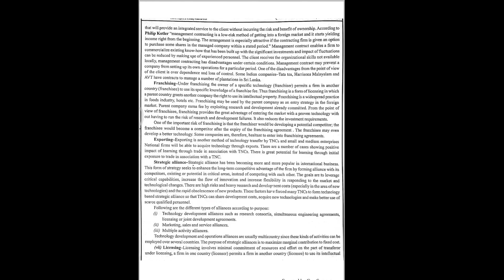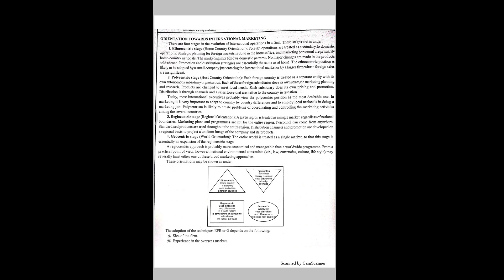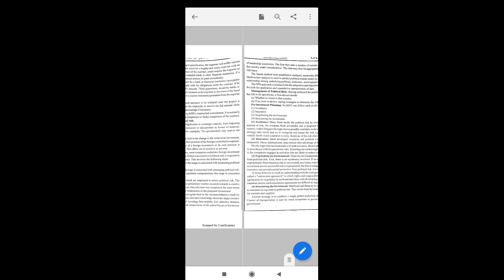IGNOU M.COM FIRST YEAR SOLVED ASSIGNMENT OF ALL SUBJECTS (2019-20)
IGNOU M.COM FIRST YEAR SOLVED ASSIGNMENT OF ALL SUBJECTS (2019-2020)

IGNOU MCOM FIRST YEAR
IGNOU MCOM 1st YEAR

IBO-02  International Marketing Management
IBO-03  India's Foreign Trade
IBO-04  Export-Import Procedures and Documentation